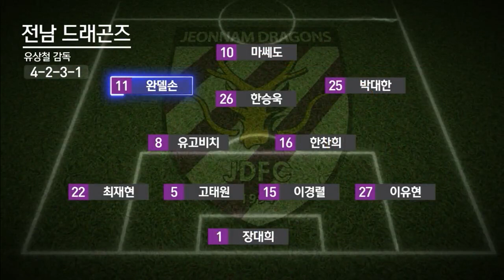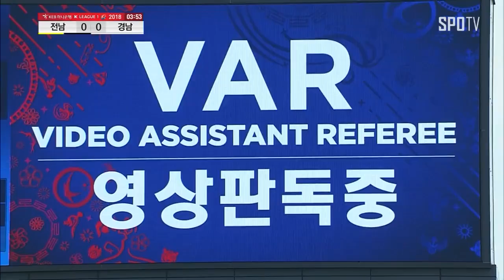K리그1 3R 경남FC vs 전남드래곤즈(A)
2018년 3월 17일에 있었던 K리그1 3R 전남드래곤즈 경기 하이라이트입니다.